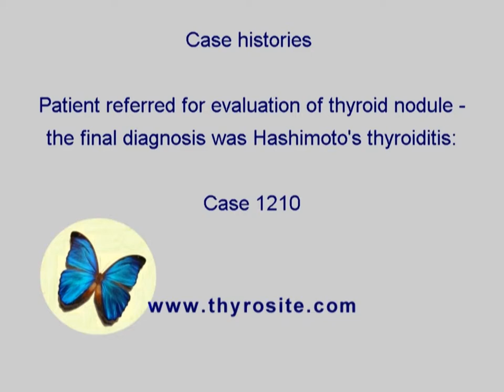Differentiation of thyroid lesions - Case 1210